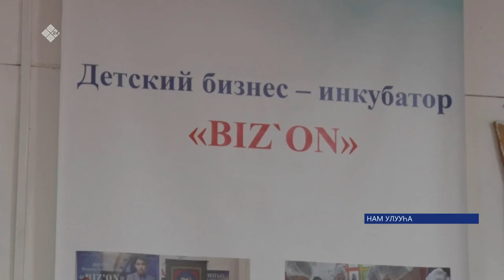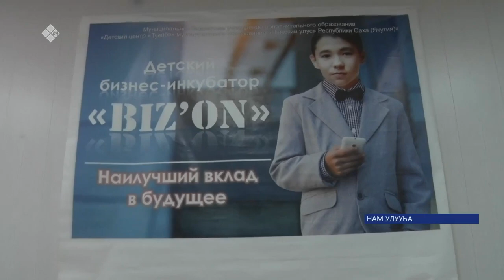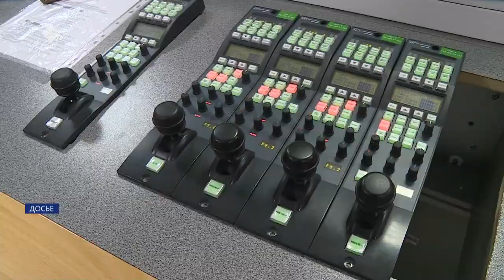«Саха сирэ» информационнай биэрии. Муус устар 21 күнэ 13:30